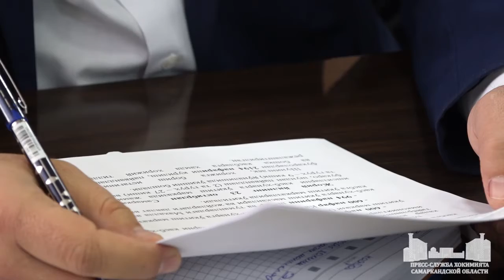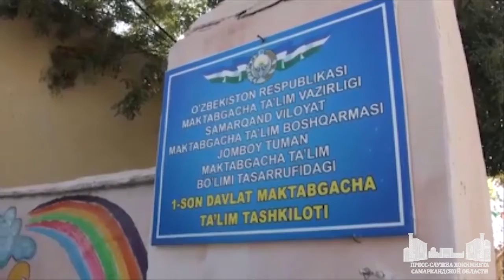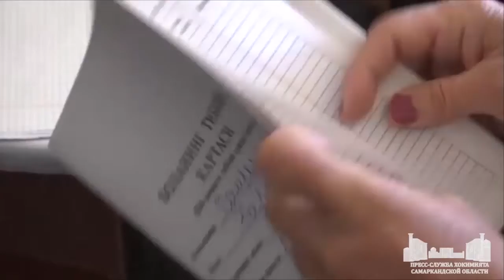О проблемах в сфере дошкольного образования